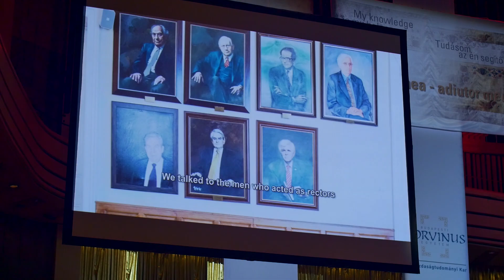A Budapesti Corvinus Egyetem 2018-as évnyitója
2018. szeptember 9-én, a Müpa-ban tartott évnyitóval vette kezdetét a 2018/2019-es tanév a Budapesti Corvinus Egyetemen. Az eseményen beszédet mondott Lánczi András rektor, Melanie Seymour, a Blackrock Budapest vezérigazgatója és George Friedman, a Geopolitical Futures alapító elnöke. A zenei programról Barabás Lőrinc gondoskodott.